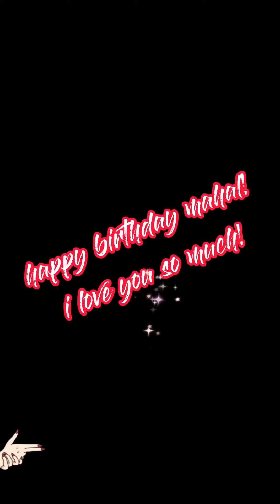Pasensya na Gerard. God bless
happy birthday mahal! hahahahahahahahahahaahahahahahahahahahaahah